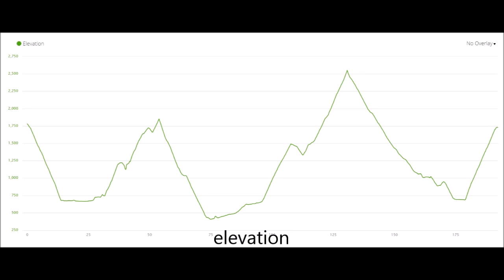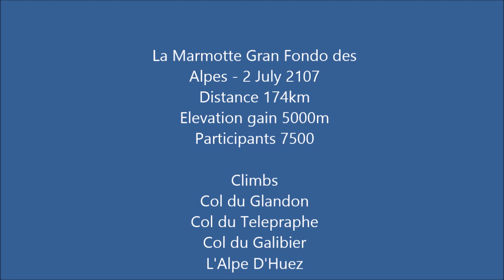La Marmotte 2017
175km Bicycle Gran Fondo in the French Alpes. Huge event with over 7500 participants. Certainly a test of strength and willpower with three huge climbs of the Col du Glandon, Col du Galibier (incl. Col du Telegraphe) and finishing on L'Alpe D'Huez. My time 11hrs and 16 mins 189th in age category male 60-66yrs.